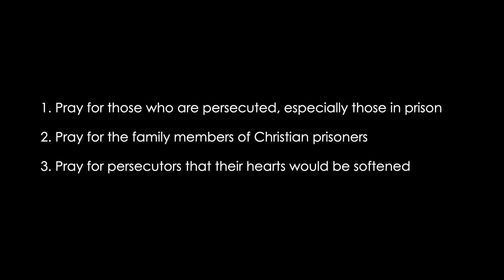IDOP 2022 - Pray for China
Bob Fu of ChinaAid shares about persecuted Christians in China and gives us three prayer points to help us pray for them.